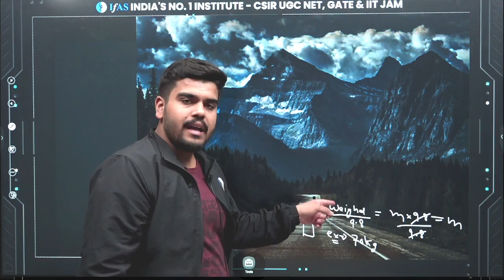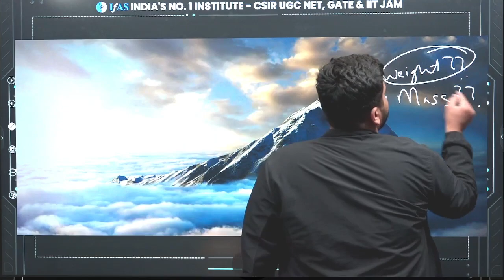CAN MASS AND WEIGHT CHANGE WITH HEIGHT ?? QUESTION OF THE DAY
IFAS App Features: 👇
Stay Updated Via Other Social Media Platforms:
how to clear iit jam physics
how to prepare for iit jam physics
how to study for iit jam physics
online preparation for iit jam physics
iit jam physics solved question papers with explanation
iit jam physics model question papers with answers